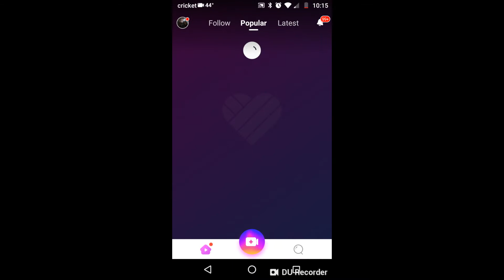My new intro